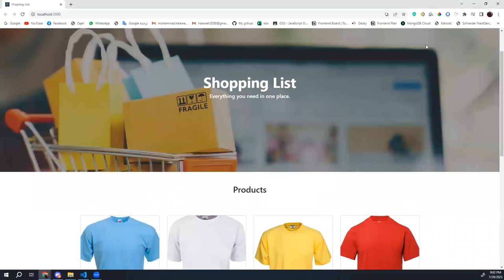Shopping List - ReactJS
Features:
- A grid like list of products where each product has a name/image/price.
- A button to add the product to the cart.
- Cart should have a list of all the items in the cart.
- User can delete an item in the cart.
- Show the total price of the items.
- Checkout form where the user can input his name/email and submit the form.

Mohammad R Halaweh